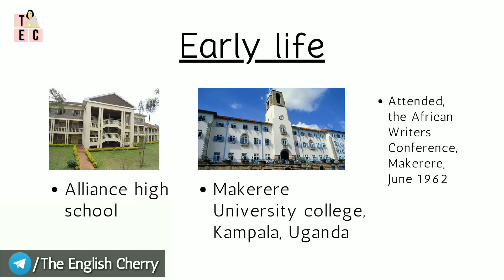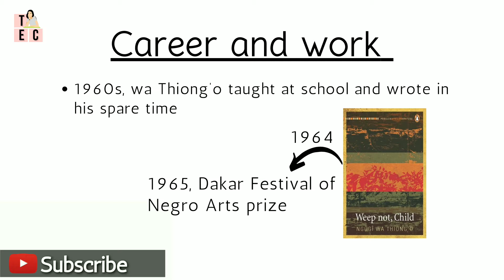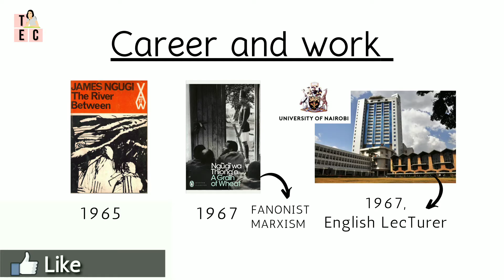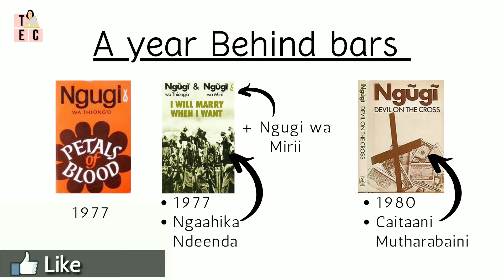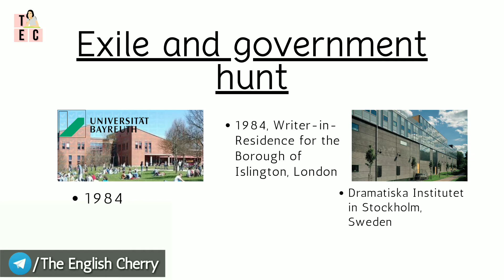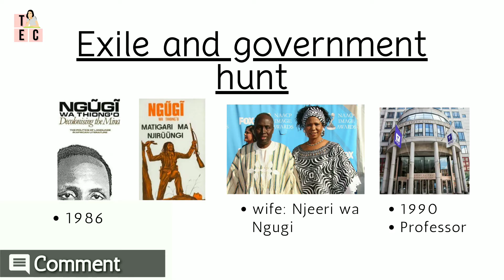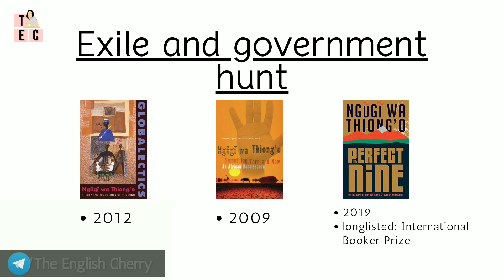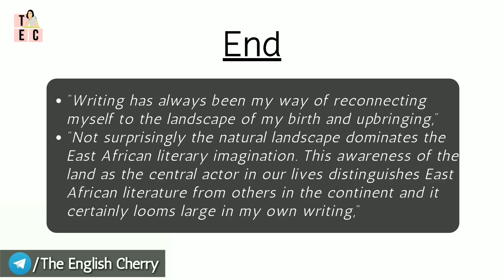Biography of Ngugi Wa Thiong'o | African Literature | Critical Theorist / Critical Theory | NET/ SET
Ngũgĩ wa Thiong'o; born as James Ngugi; 5 January 1938 is a Kenyan writer and academic who writes primarily in Gikuyu. His work includes novels, plays, short stories, and essays, ranging from literary and social criticism to children's literature. He is the founder and editor of the Gikuyu-language journal Mũtĩiri. His short story The Upright Revolution: Or Why Humans Walk Upright, is translated into 98 languages from around the world.

To know more continue watching the video.

Also check -